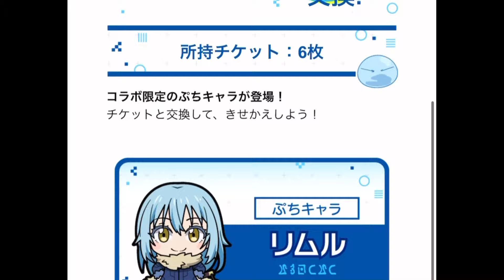23時54分、陽の旅路へのプレリュード、Nameless Story、Vixtoryに挑戦【太鼓の達人,小学生,ドンだー,キッズ,子供】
23時54分、陽の旅路へのプレリュード、Nameless Story、Vixtory

なべ君とセッションで十段の練習【太鼓の達人,小学生,ドンだー,キッズ,子供】

十段の練習、経過報告2月21日【太鼓の達人,小学生,ドンだー,キッズ,子供】

【転スラコラボ】Nameless Storyフルコンボするまで終われません【太鼓の達人,小学生,ドンだー,キッズ,子供】

らっぷぅー君とセッションで、poxei◆DOON、祝福、青のすみか、Garakuta Doll Play【太鼓の達人,小学生,ドンだー,キッズ,子供】

覚醒！？にっしー君が十段に挑戦　【太鼓の達人,小学生,ドンだー,キッズ,子供,段位道場 2023】

ティーマ君大学合格おめでとうセッション！【太鼓の達人,小学生,ドンだー,キッズ,子供】

マツケンサンバ、カラ鞠の花に挑戦！【太鼓の達人,小学生,ドンだー,キッズ,子供】

狂瀾怒濤、チルノのパーフェクトさんすう教室、Aleph-0に挑戦【太鼓の達人,小学生,ドンだー,キッズ,子供】

にっしー君とセッションで!!!チルノのパーフェクトさんすうタイム!!!、Player's High、わら得る2000【太鼓の達人,小学生,ドンだー,キッズ,子供】

超人と九段2人でローテーション！にっしー君とまさきっき君​⁠ 【太鼓の達人,小学生,ドンだー,キッズ,子供】

【段位ローテ】赤九段2人と超人で九段金合格するまで終われません！まさきっき君​⁠  【太鼓の達人,小学生,ドンだー,キッズ,子供】

新しい踏み台で太鼓の達人！神竜、ではない2000、リエンド 【太鼓の達人,小学生,ドンだー,キッズ,子供】

十段の特訓、経過報告！2月3、7日【太鼓の達人,小学生,ドンだー,キッズ,子供】